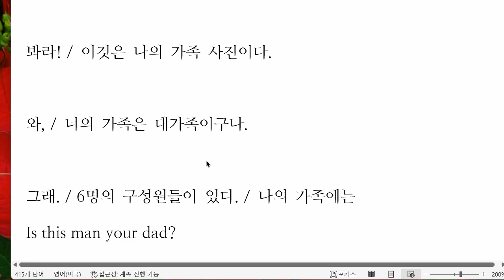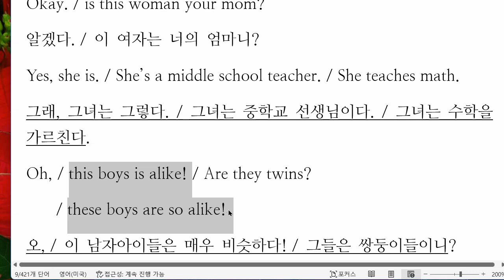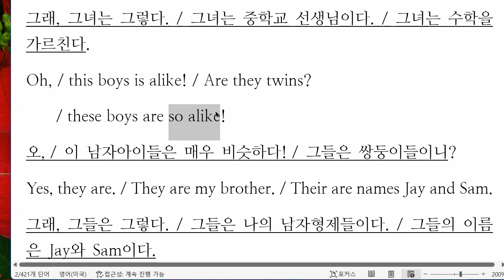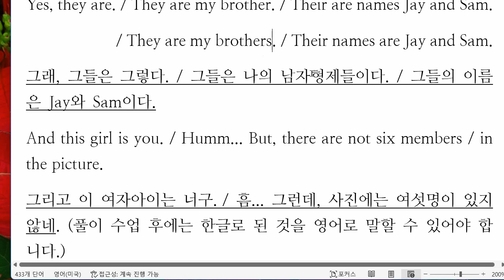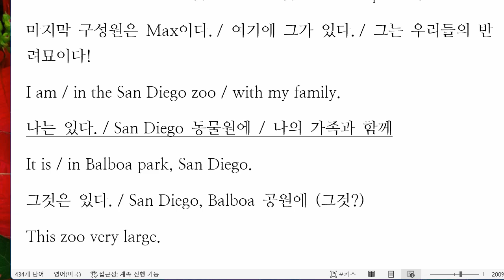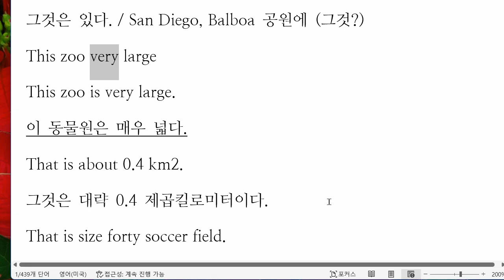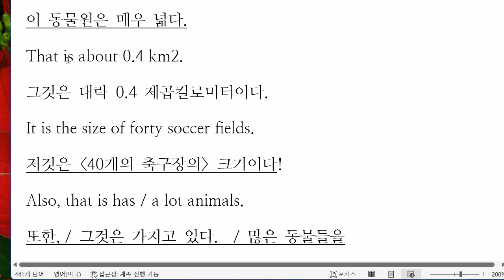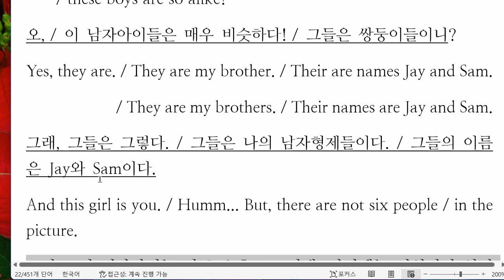배준오 2022 12 13 중등 예비 통문장 성취도 80 재점검 예정